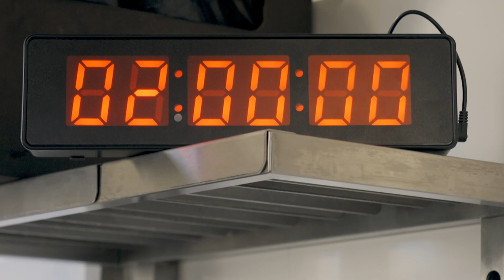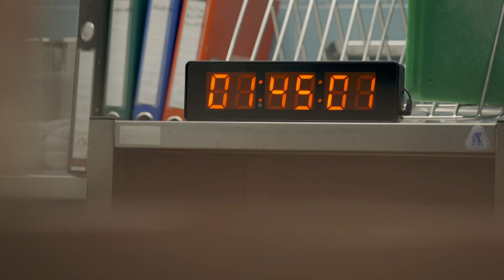Horkokrevný šéfkuchař I Pohlreichův souboj restaurací I Nova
Restaurace Obora, která se nachází v lesích u Poděbrad, se potýká především s pomalým začátkem, proto kuchyň čeká na objednávky. Zvládne se jindy horkokrevný šéfkuchař udržet a v klidu během zátěžového testu?

Pohlreichův souboj restaurací sledujte každou středu od 20:20 na Nově. Nebo o týden dřív na Voyo.